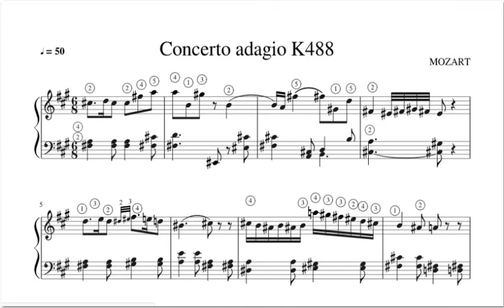Mozart adagio k488 piano midi direct from score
mozart adagio k488 piano midi direct from score ( midipiano_chung )